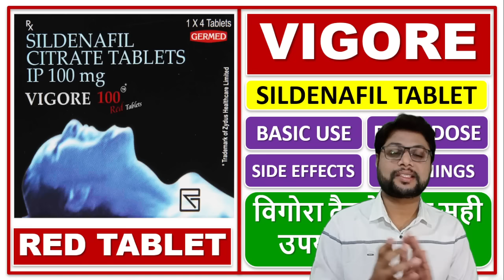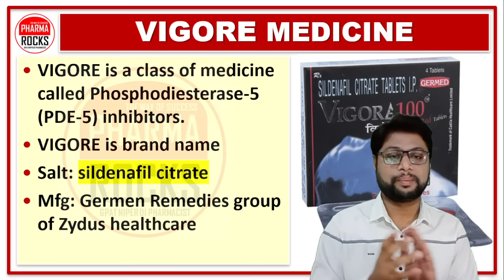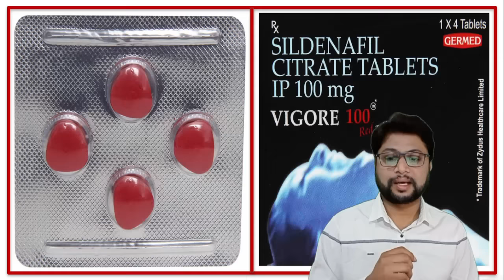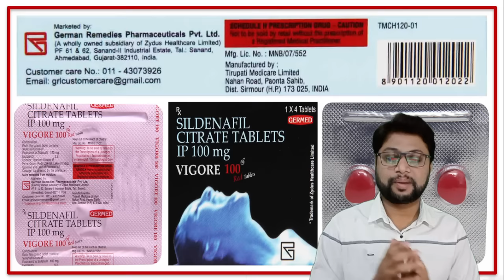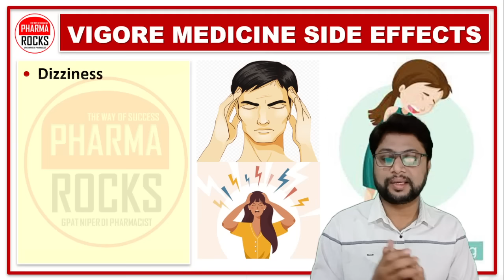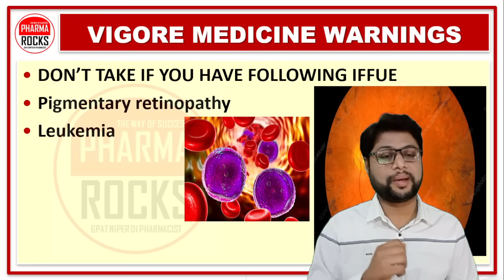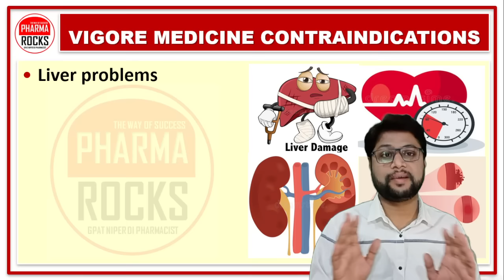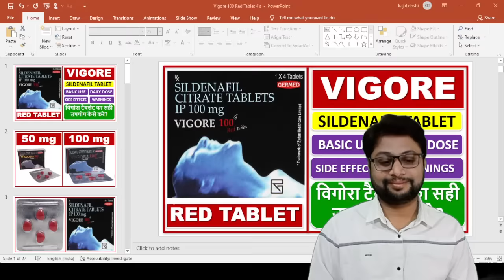लंबे समय तक संबंध बनाने दवा, सबसे अच्छी दवा की पूरी जानकारी,